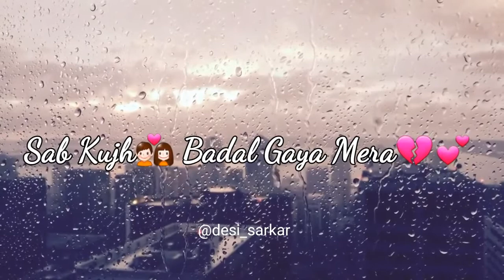162 Qismat Ammy Virk part2 Whatsapp Status VIDEO Punjabi Sad Song 2017 💔